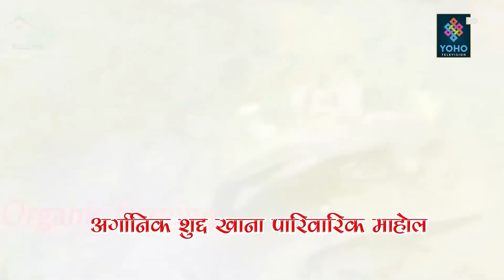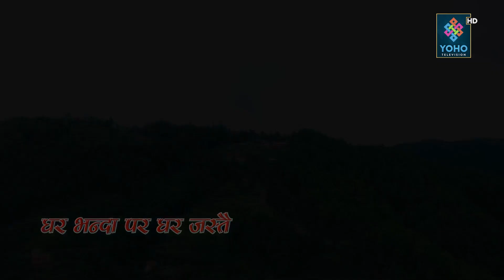Sales & Distribution - Backbone of any Organisation ?Role of sales in any organisation’s sucess ...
Host : Pushpa Raj Giree
Guest- Manoj Basnet
Camera- Saroj Shahi
Edit : Rajesh Bc